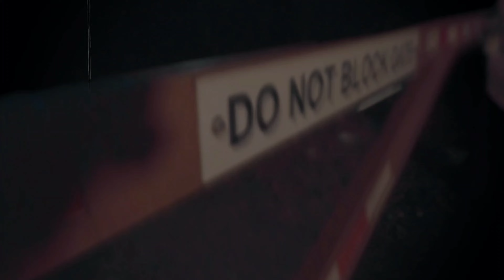Said Wat I Said (And I Meant It) (Official Music Video)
Never one to hold back on his candid observations of pop culture and the sociopolitical landscape, Q’moshyn brazenly debuncts toxic online trends.